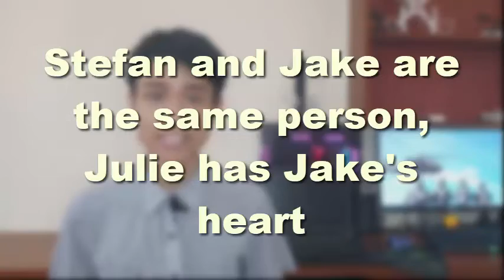Stefan and Jake are the same person, Julie has Jake's heart | Days of Our Lives Spoilers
Thank you so much, have a good day !!!